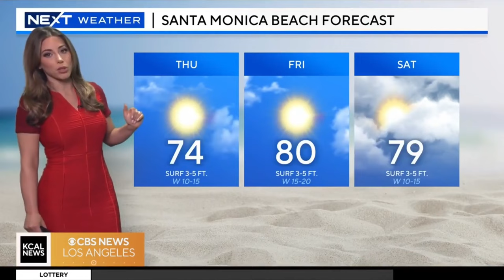Alex Biston 🦊 predicts hot, dry and gusty conditions ahead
Meteorologist, Alex Biston provides the extended forecast warning Californians of hot temperatures, dry conditions and gusty winds that can elevate fire danger.  Please check out the playlist we have for Alex.